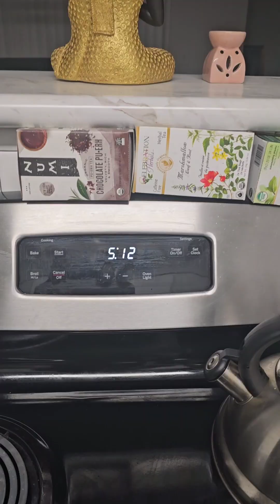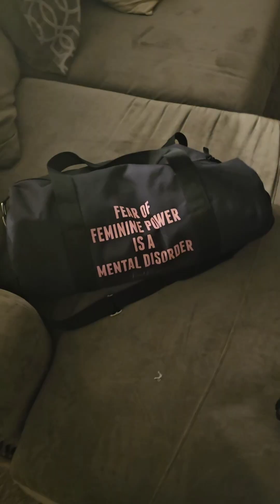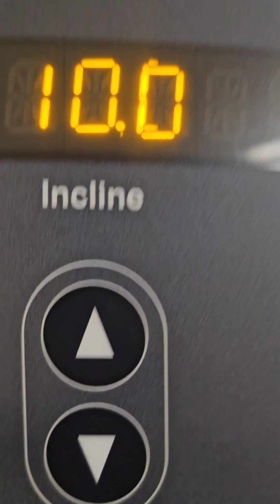START MY 5AM DAY WITH ME